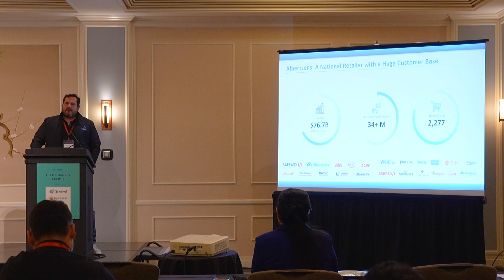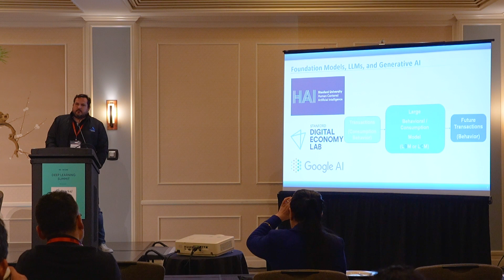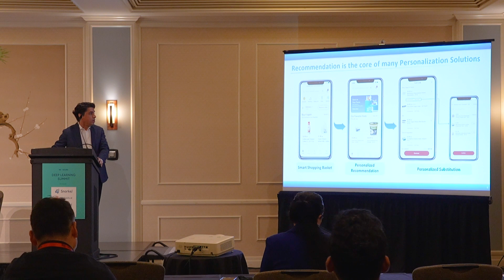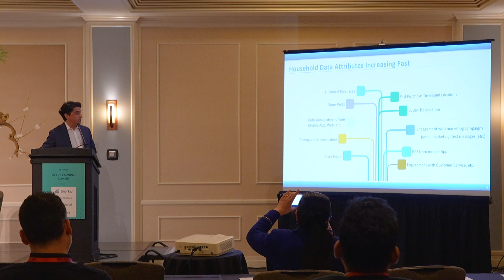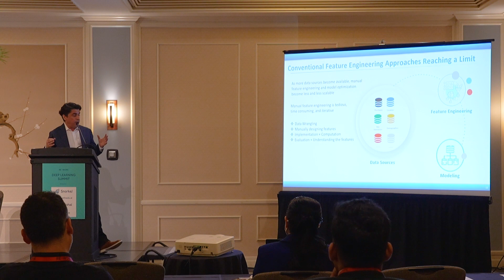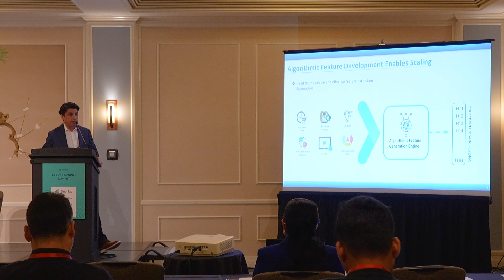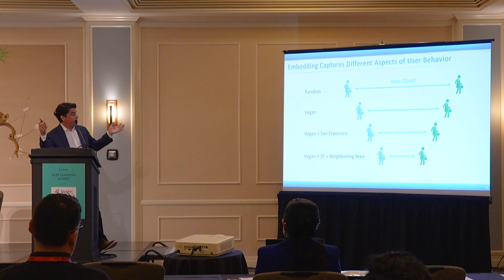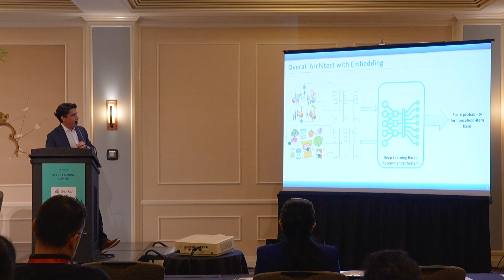Deep Learing Utalization for Personalization at Albertsons Safeway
Miguel Paredes, Vice President of AI & Data Science, Albertsons Companies
Massieh Najafi - Senior Director of AI & Data Science, Albertsons Companies